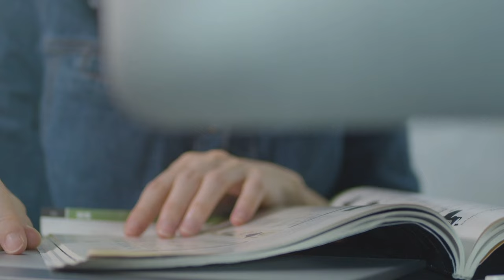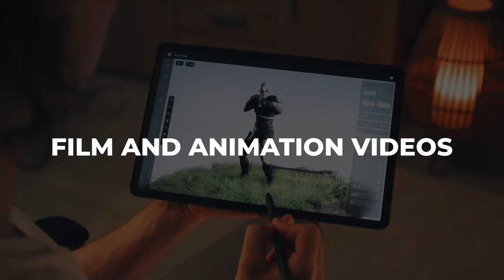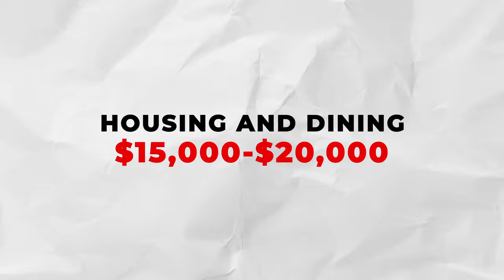RISD - Get Admission in RHODE ISLAND SCHOOL OF DESIGN | College Admission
Everything You Need to Know about College Admission in Rhode Island School of Design (RISD)